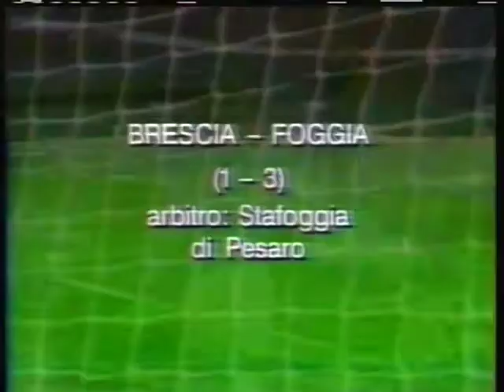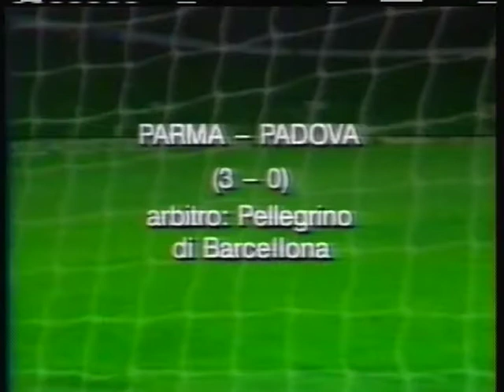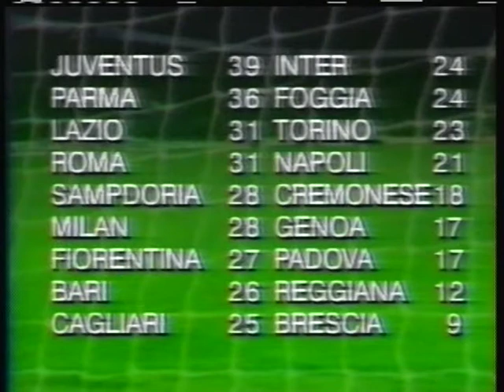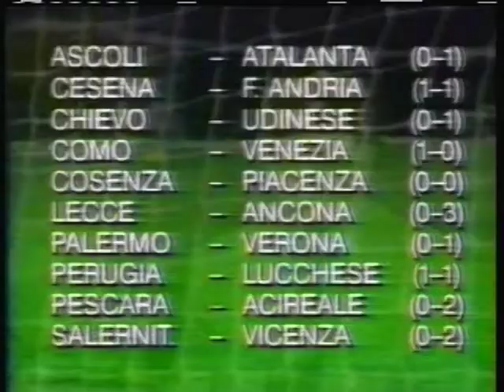'I temi Del Calcio' Di Franco Zuccala' -February 11, 1995 -Part 1